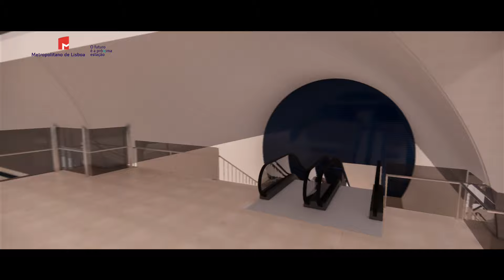Estação Santos || Imagens 3D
A futura estação Santos terá acessos na Travessa do Pasteleiro e na Avenida D. Carlos I (no gaveto com o Largo da Esperança). O acesso principal ficará no Largo da Esperança e, integrando o elevador dos bombeiros. Existirá também um acesso ao Bairro da Madragoa.